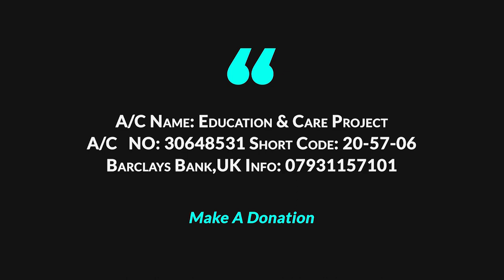দ্যা বেষ্ট জেনারেশন যারা ছিলেন।।Rofiqul Islam Madani ।। The Best Generation।। Way Of The Salaf